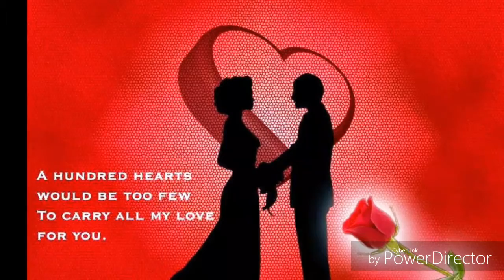Bryan MaGowan Grey Skies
This Song Is About loving Someone With All Your Heart. Dedicated To The Love Of My Life.